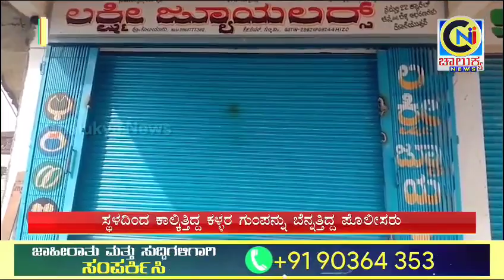ಮತ್ತೆ ಮತ್ತೆ ಬರ್ತಿದ್ದಾರೆ.. ಚಿನ್ನದ ಅಂಗಡಿ ಕಳ್ಳರು..ಎಚ್ಚರ| chalukya news